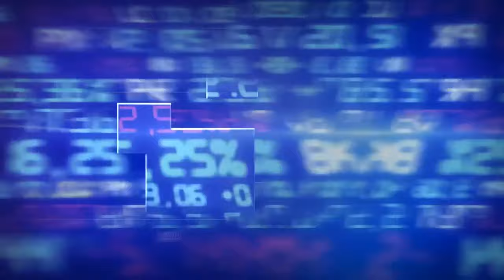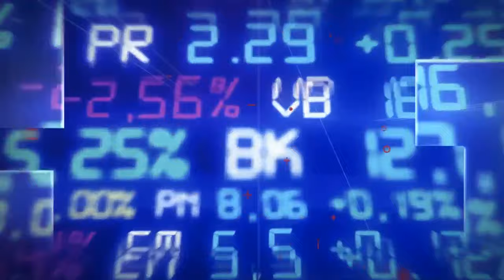O atual cenário para fundos de ações no Brasil e entrevista com Alexandre Sabanai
As bolsas europeias e os futuros americanos negociam em alta na manhã desta quinta-feira, 14. Os investidores repercutem os dados de inflação dentro do esperado nos Estados Unidos e têm como certa uma pausa no ciclo de alta nos juros americanos na próxima semana. A postura para novembro, contudo, é colocada como dúvida e acrescenta incertezas ao mercado. No Brasil, o Ibovespa teve uma ligeira alta e o dólar caiu 0,7%. Diego Gimenes entrevista Alexandre Sabanai, sócio e gestor de fundos de ações da Perfin Equities.